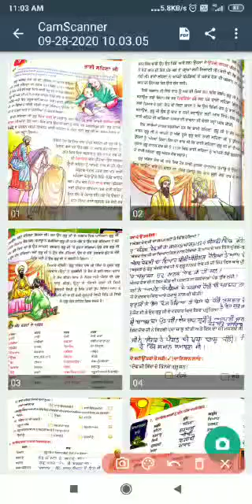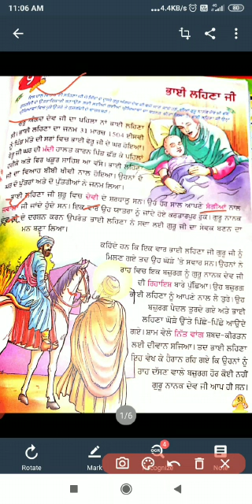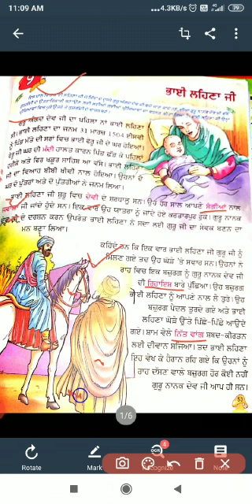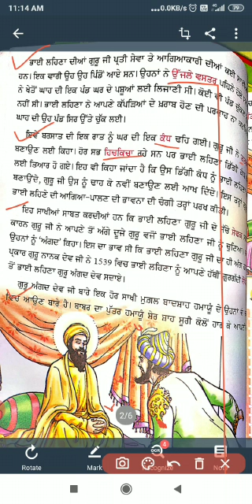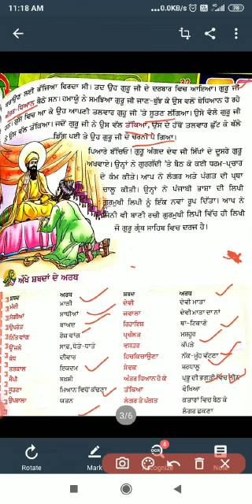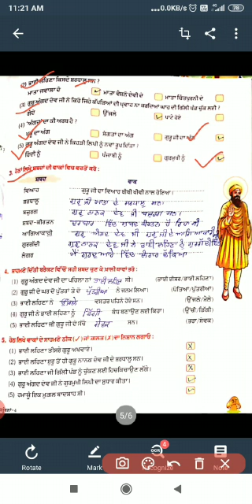Class - 5th Subject - Punjabi Topic- ਪਾਠ-9. ਭਾਈ ਲਹਿਣਾ ਜੀ